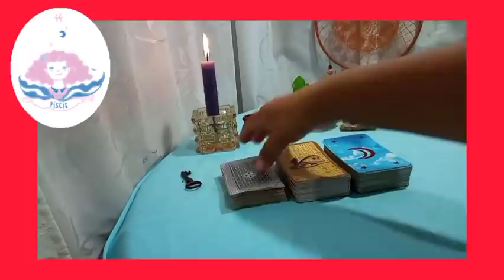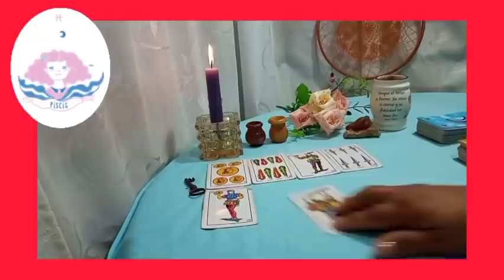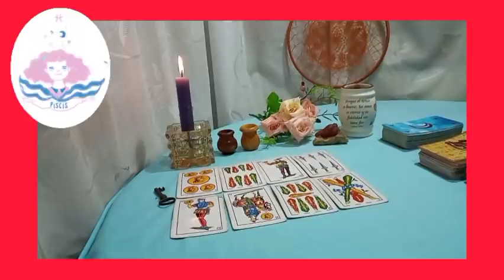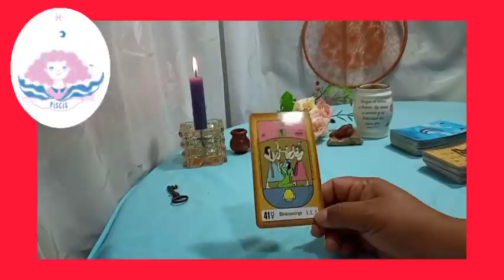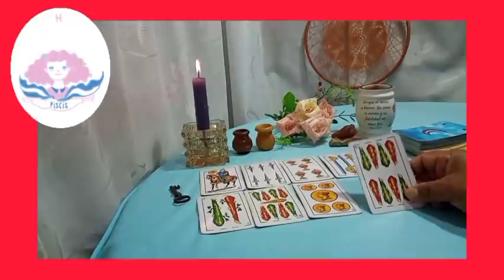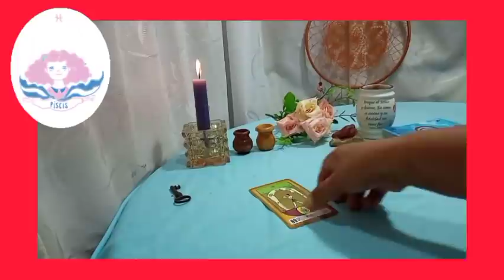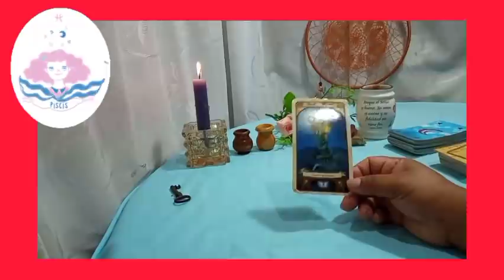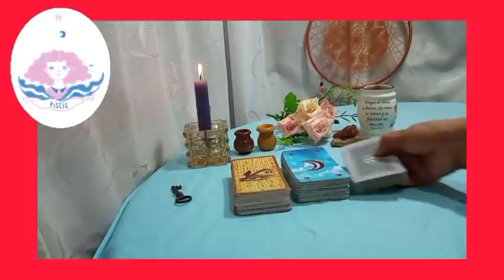PISCIS ♓MADRE MIA ESTO SIENTE REALMENTE POR TI, DEBES SABERLO😱💌 HOROSCOPO PISCIS AMOR ENERO 2022 ❤️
🌼Encuentra AQUÍ GRATIS: lectura de tu signo zodiacal respecto a amor para solteros, conexiones, economía, dinero, estudio, trabajo, mensaje de tus ángeles, números de la suerte, sin fecha específica ni sexo o género a quien vaya dirigido.  Horóscopo diario, mensual, semanal.
⭐ Tarot  horóscopo piscis amor enero 2022

©️2022®️